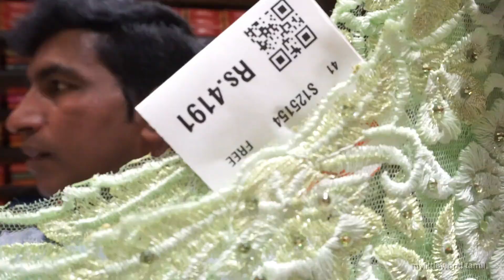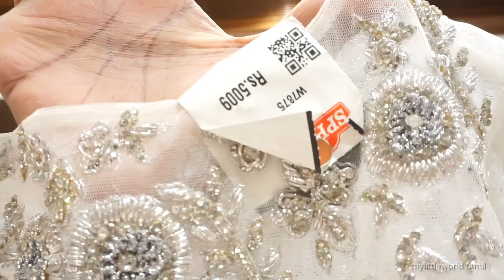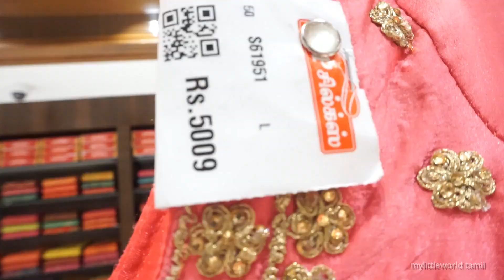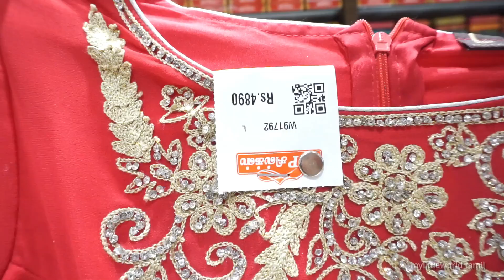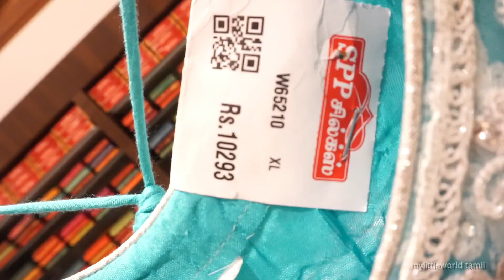Exclusive Floor Length Long Gown and Anarkali Suit Collections|Spp Silks Coimbatore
Shop Details
SPP Silks
Silk Sarees in Coimbatore
289,Oppanakara St,
Townhall
Coimbatore-641001
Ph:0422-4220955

Shop Details(Erode)
SPP Silks
531,Eswaran Kovil St,
Erode Fort
Erode
Tamilnadu-638001
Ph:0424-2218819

Follow me on Helo app:
Mylittleworld tamil